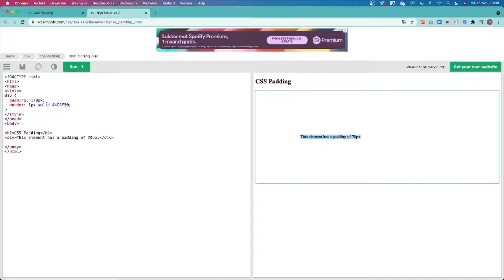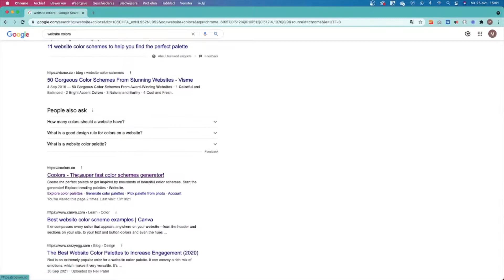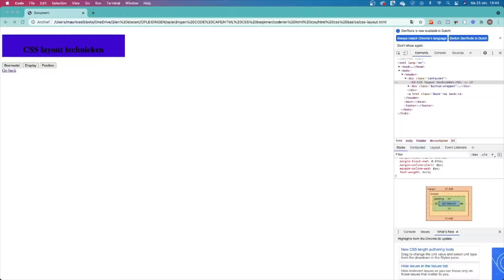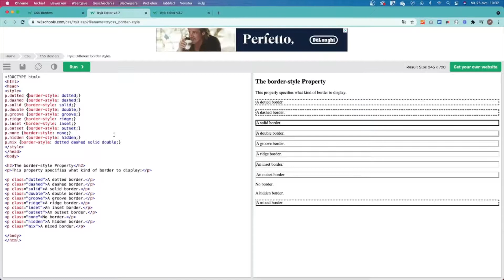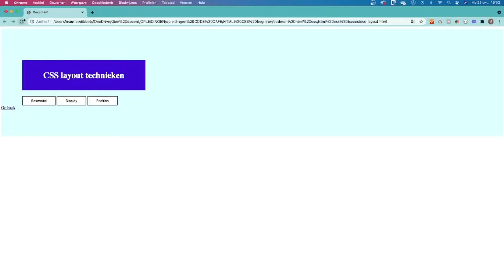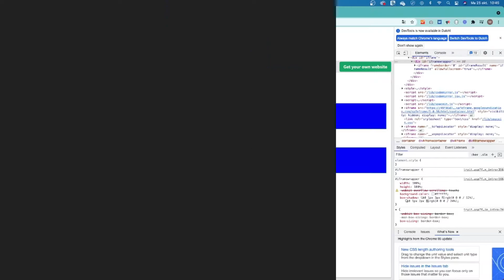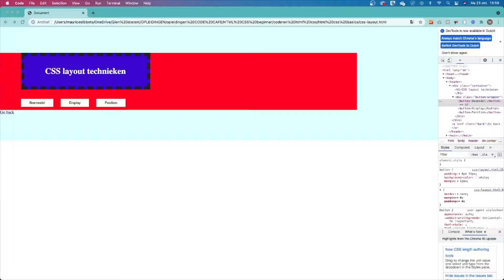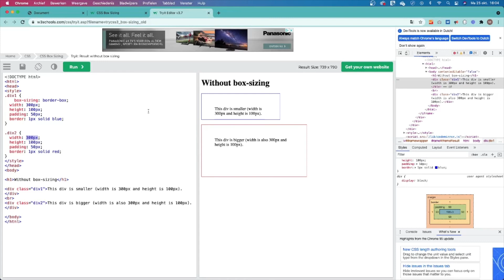Hoe werkt padding, border en margin in CSS? - HTML & CSS opleiding voor beginners.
Een van de belangrijkste onderdelen van CSS zijn de padding, borders en margins. Iedereen die wel al eens eerder hiermee heeft gewerkt is dit tegengekomen. Daarom besteden we er in deze lange video alle aandacht aan.

In de bijbehorende PDF vind je alle informatie die je nodig hebt voor deze reeks: